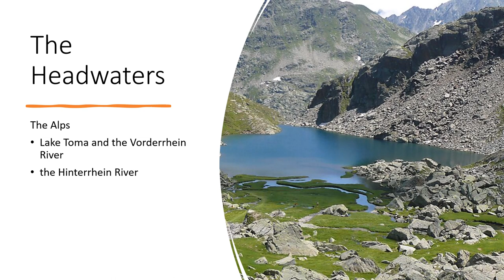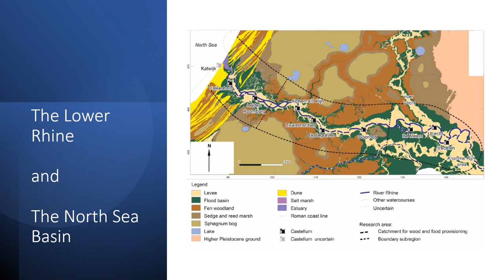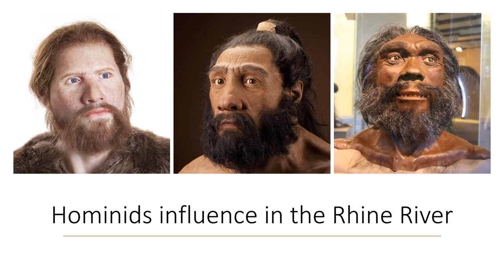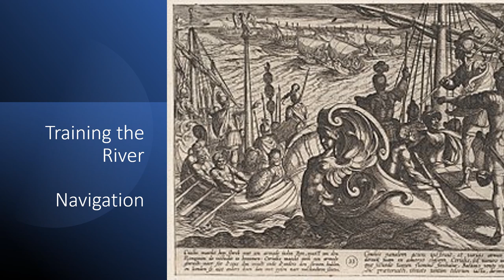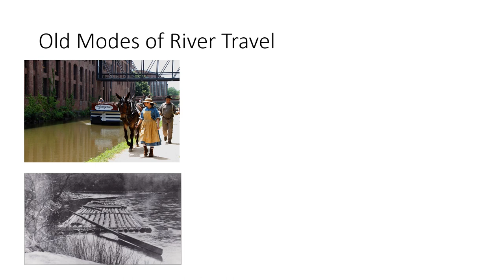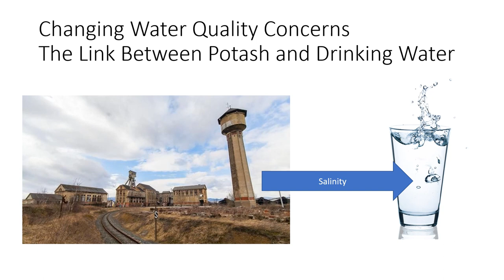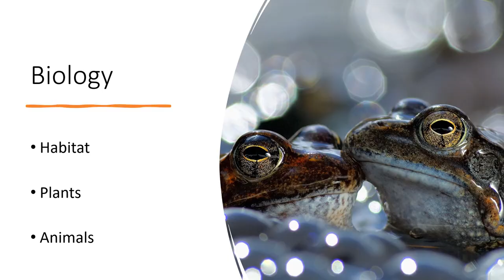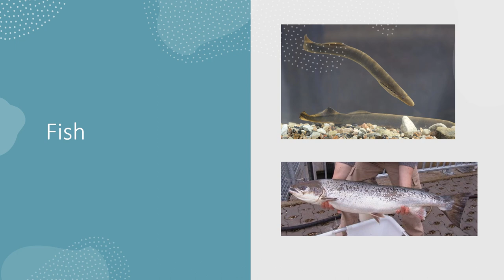The Rhine River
Flowing through northwest Europe, the Rhine River runs a course through history.  Rich farmland and abundant natural resources have made this a much desired landscapes for kings and emperors.  Coal and iron added to the value of the region.  Through it all ran a beautiful river that carved through the landscape creating one of the most picturesque regions on the planet.